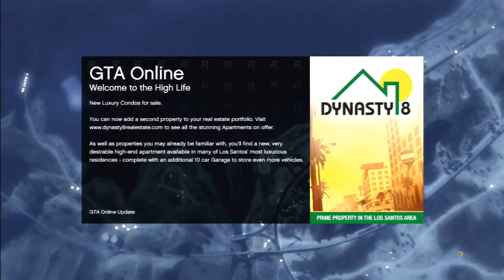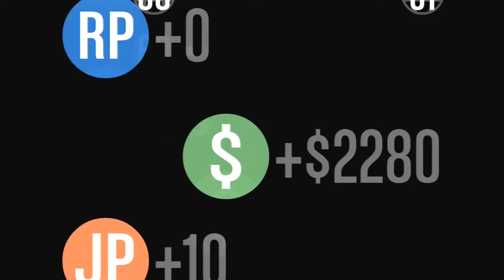GTA 5 Online Sstezaniya with iztrebiteli